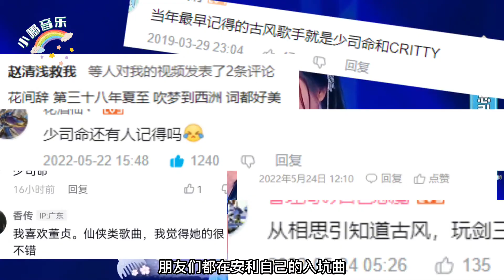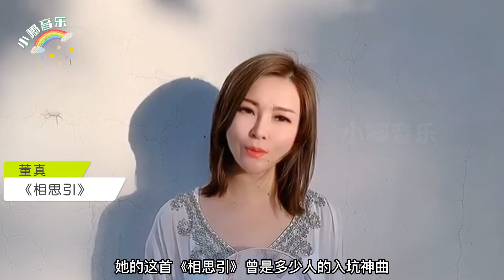听听！这才是“真正”的古风歌曲，不要再被口水歌洗脑了！